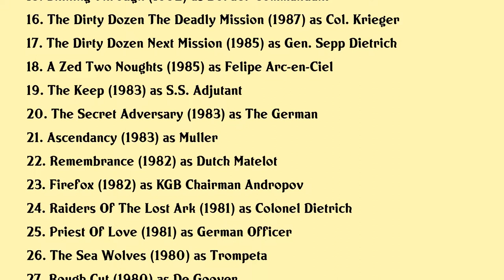Wolf Kahler Movies list Wolf Kahler| Filmography of Wolf Kahler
Wolf Kahler Full Movies List Filmography of Wolf Kahler

Latest movies of Wolf Kahler are:

1. Cognition
2. Wonder Woman
3. Cockneys Vs Zombies
4. Sherlock Holmes A Game Of Shadows
5. Shanghai
6. Haber
7. The Somme From Defeat To Victory
8. Einsteins Big Idea
9. The Girl In The Cafe
10. Bridget Jones The Edge Of Reason
11. Firelight
12. Loch Ness
13. Backbeat
14. The Remains Of The Day
15. Shining Through
16. The Dirty Dozen The Deadly Mission
17. The Dirty Dozen Next Mission
18. A Zed Two Noughts
19. The Keep
20. The Secret Adversary

Complete list of movies acted by Wolf Kahler are in this video.

Please Comment down your favorite movie of Wolf Kahler